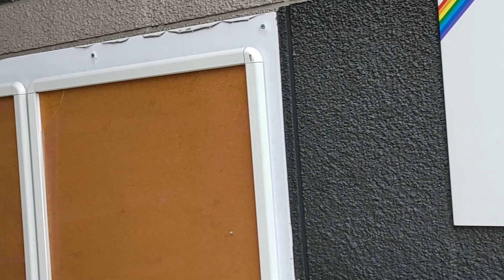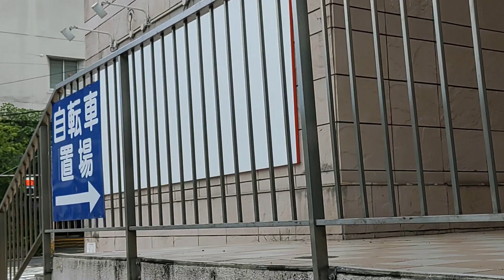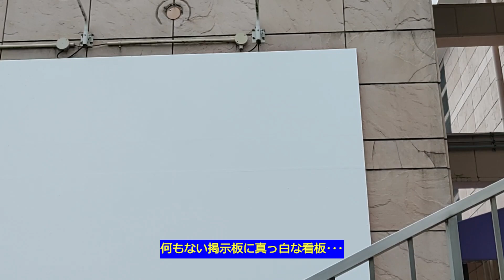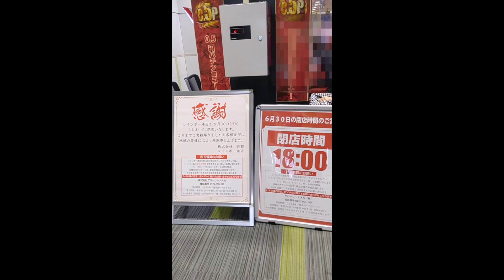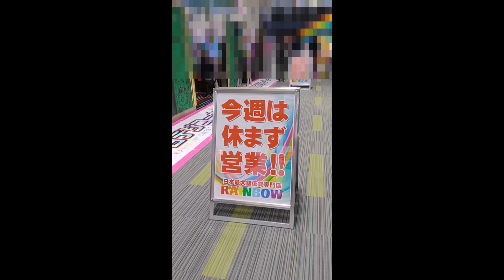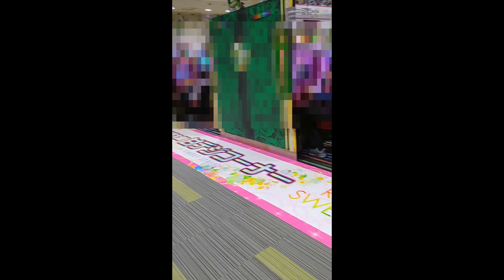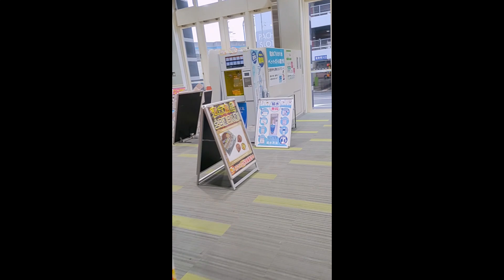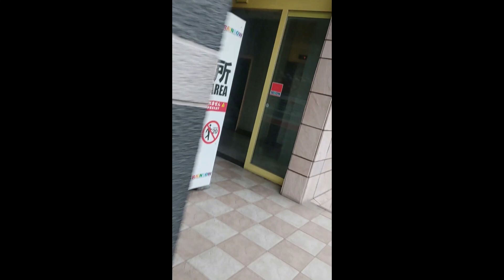閉業2ヶ月後のレインボー港店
去る2024年6月30日に閉業した名古屋市港区のパチンコ店「レインボー港店」の2ヶ月後の様子です。

以前最終営業日に撮影したのをお蔵にしてるのを視聴者の方に語ったところ公開のリクエストがありましたのでこの動画の中で少しながら紹介させていただきます。